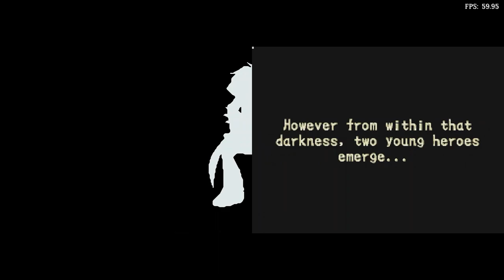Is Lunar Knights Playable? RetroArch Performance [Series X | melonDS]